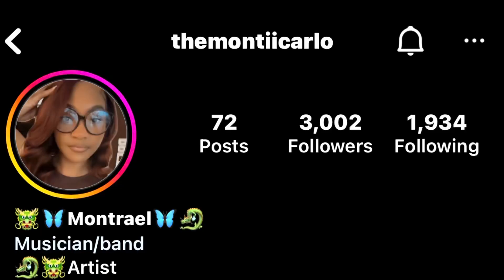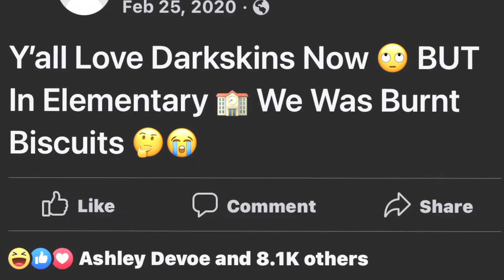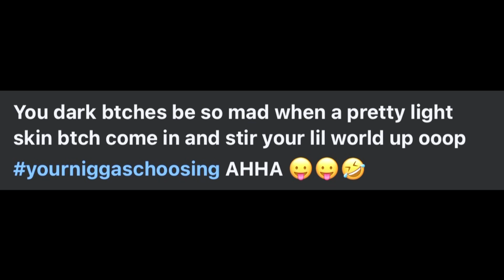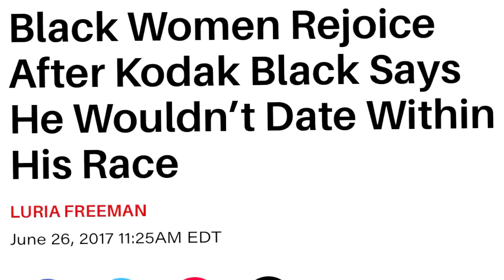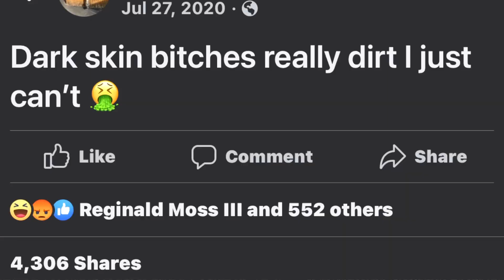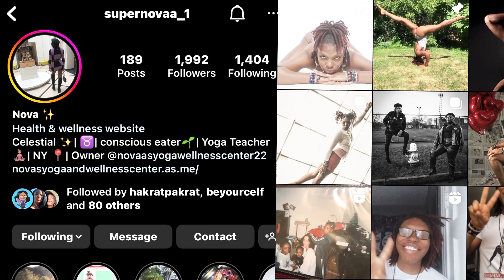KEEPITCMONEYpod- Is “You’re a beautiful for a black girl “” disrespectful?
In this podcast featuring my guests Monti and Shannon, we rediscuss the topic of colorism that mehganjames from badgirlsclub had on her own podcast. We go over our struggles on loving the skin we are in throughout our highschool years. This includes datinglife friendships, etc.

We also discuss the difference between bullying and colorism in the lighskinconmunity.